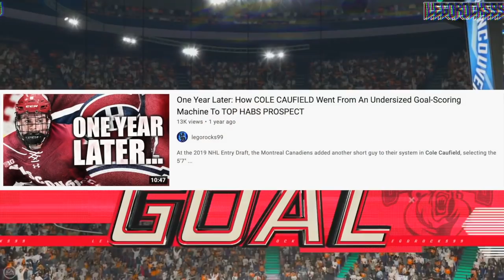Two Years Later: How COLE CAUFIELD Turned A Mid-Round Pick To EXTREME HYPE (Montreal Canadiens) NHL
At the 2019 NHL Entry Draft, the Montreal Canadiens drafted forward Cole Caufield out of the USNTDP 15th overall. Let's go over Caufield and what he's done since then, two years removed from the draft.

1st - New Jersey Devils, Jack Hughes
2nd - New York Rangers, Kaapo Kakko
3rd - Chicago Blackhawks, Kirby Dach
4th - Colorado Avalanche (from Ottawa Senators), Bowen Byram
5th - Los Angeles Kings, Alex Turcotte
6th - Detroit Red Wings, Moritz Seider
7th - Buffalo Sabres, Dylan Cozens
8th - Edmonton Oilers, Philip Broberg
9th - Anaheim Ducks, Trevor Zegras
10th - Vancouver Canucks, Vasily Podkolzin
11th - Arizona Coyotes (from Philadelphia Flyers), Victor Soderstrom
12th - Minnesota Wild, Matthew Boldy
13th - Florida Panthers, Spencer Knight
14th - Philadelphia Flyers (from Arizona Coyotes), Cam York
15th - Montreal Canadiens, Cole Caufield
16th - Colorado Avalanche, Alex Newhook
17th - Vegas Golden Knights, Peyton Krebs
18th - Dallas Stars, Thomas Harley
19th - Ottawa Senators (from Columbus Blue Jackets), Lassi Thomson
20th - Winnipeg Jets (from Winnipeg via New York Rangers), Ville Heinola
21st - Pittsburgh Penguins, Samuel Poulin
22nd - Los Angeles Kings (from Toronto Maple Leafs), Tobias Bjornfot
23rd - New York Islanders, Simon Holmstrom
24th - Nashville Predators, Philip Tomasino
25th - Washington Capitals, Connor McMichael
26th - Calgary Flames, Jakob Pelletier
27th - Tampa Bay Lightning, Nolan Foote
28th - Carolina Hurricanes, Ryan Suzuki
29th - Anaheim Ducks (from San Jose Sharks via Buffalo Sabres), Brayden Tracey
30th - Boston Bruins, John Beecher
31st - Buffalo Sabres (from St. Louis Blues), Ryan Johnson

The 2021 NHL Draft 1st Round went as follows:

1st) Buffalo Sabres, Owen Power
2nd) Seattle Kraken, Matty Beniers
3rd) Anaheim Ducks, Mason McTavish
4th) New Jersey Devils, Luke Hughes
5th) Columbus Blue Jackets, Kent Johnson
6th) Detroit Red Wings, Simon Edvinsson
7th) San Jose Sharks, William Eklund
8th) Los Angeles Kings, Brandt Clarke
9th) Arizona Coyotes (from Vancouver Canucks), Dylan Guenther
10th) Ottawa Senators, Tyler Boucher
11th) Arizona Coyotes, FORFEITED
12th) Columbus Blue Jackets (from Chicago Blackhawks), Cole Sillinger
13th) Calgary Flames, Matthew Coronato
14th) Buffalo Sabres (from Philadelphia Flyers), Isak Rosén
15th) Detroit Red Wings (from Dallas Stars), Sebastian Cossa
16th) New York Rangers, Brennan Othmann
17th) St. Louis Blues, Zachary Bolduc
18th) Winnipeg Jets, Chaz Lucius
19th) Nashville Predators, Fedor Svechkov
20th) Minnesota Wild (from Edmonton Oilers), Jesper Wallstedt
21st) Boston Bruins, Fabian Lysell
22nd) Edmonton Oilers (from Minnesota Wild), Xavier Bourgault
23rd) Dallas Stars (from Washington Capitals via Detroit Red Wings), Wyatt Johnson
24th) Florida Panthers, Mackie Samoskevich
25th) Columbus Blue Jackets (from Toronto Maple Leafs), Corson Ceulemans
26th) Minnesota Wild (from Pittsburgh Penguins), Carson Lambos
27th) Nashville Predators (from Carolina Hurricanes), Zachary L’Heureux
28th) Colorado Avalanche, Oskar Olausson
29th) New Jersey Devils (from New York Islanders), Chase Stillman
30th) Vegas Golden Knights, Zach Dean
31st) Montreal Canadiens, Logan Mailloux
32nd) Chicago Blackhawks (from Tampa Bay Lightning via Columbus Blue Jackets), Nolan Allan